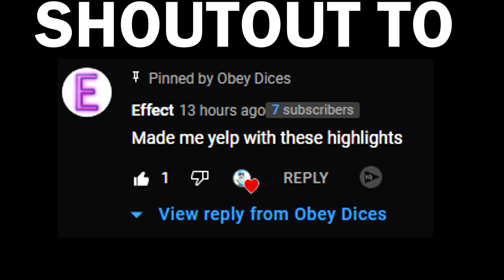SNIPING ONLY V2 ROCKET with the *NEW* ATOMIC CAMO on Vanguard (Tutorial)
Hope you guys enjoyed! This video is showcasing the NEW mastery camo on vanguard (The atomic camo). This camo is honestly beutiful and i went off with it! I Ended up getting abounch of 5ons and even a V2 ROCKET! I hope you guys enjoy and ill see you guys tomorrow with a zombie mastery camo highlight video!

TIMESTAMPS:
NASTY INTRO CLIP : 0:00​ - 1:06
Intro/Shoutout : 1:06: - 1:23
Highlights : 1:23 - 6:00
V2 rocket : 6:00 - 7:48
CLASS SETUP : 7:48 - 11:42
TUTORIAL : 11:42 - 12:33

IRONSIGHTS on the 3-Line Rifle is INSANE (Best Vanguard Sniping Class Setup)
*NEW* DOUBLE GUN GLITCH on Call Of Duty Vanguard (Tutorial)
OVERKILL SNIPING on VANGUARD is INSANE... (Best 3-line/Kar98k Loadout)